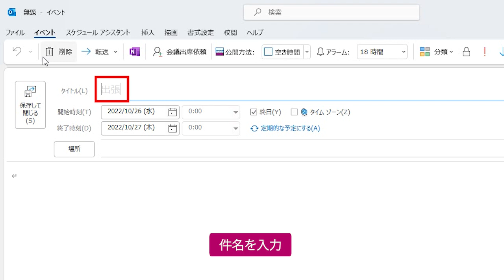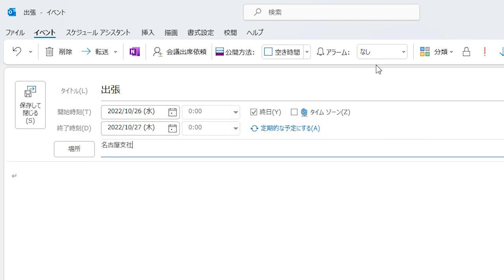数日にわたる出張の予定を登録するには（Outlook 2021）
終日の予定は「イベント」として登録するといいでしょう。出張や展示会などの予定をイベントとして入力すれば、時間帯で区切った予定とは別に管理できます。